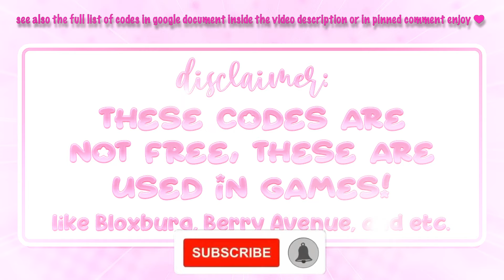Berry Avenue Bloxburg Skintone Face Codes (2000s Douyin Glam Cheeks&Woman Head) | aestaethic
//⊹︵‿︵‿ʚ♡ɞ‿︵‿︵⊹

hi ; i show *NEW Berry Avenue Bloxburg Skintone Face Codes (2000s Douyin Glam Cheeks&Woman Head) | aestaethic 🧡💖💜❤️ Bloxburg & Berry Avenue Brookhaven | @aestaethic which you can use for bloxburg, roleplays, berryavenue, brookhaven and more roblox games ! please enjoy the video*. ૮꒰´꒳`⑅꒱ა

・ 118K

♡ ⌇ *the outfit or accessory codes and links in the video are in this document*

♡ ⌇ *timestamps*
0:00 ♡ intro
0:15 ♡ disclaimer!
0:21 ♡ 2000s Douyin Glam Face Codes
3:35 ♡ outro

♡ ⌇ *bgm credits*

⊹︵‿︵‿ʚ♡ɞ‿︵‿︵⊹